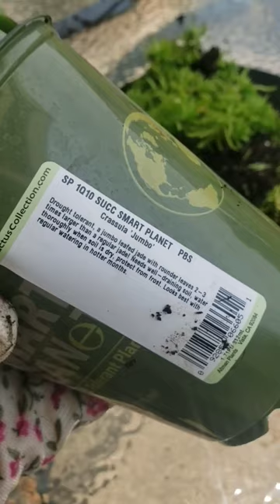Plant with Me: Hummingbird Attracting Succulents from homedepot 🪴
I have to go back and film all of the beautiful succulents Home Depot put out. When I saw the one that attracts hummingbirds, I knew I had to get it.